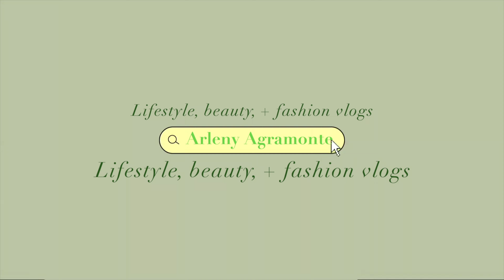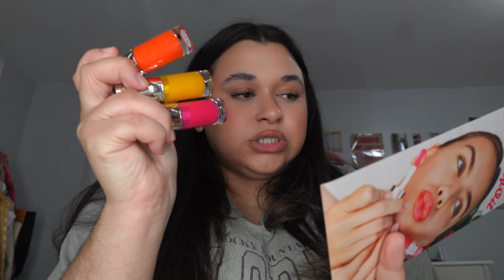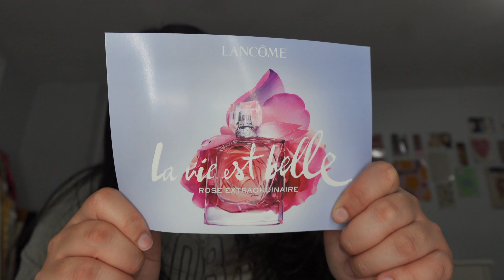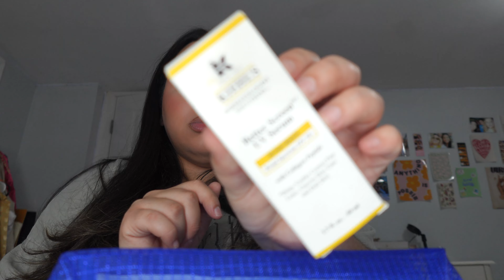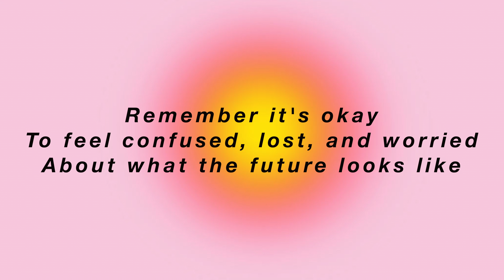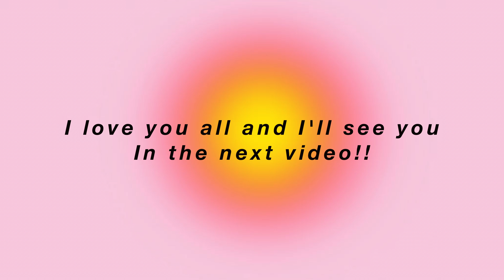In My 20s Diaries EP.1 💌✨ birthdays, hauls, city trip, + Bridal shower!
In my 20s diaries 💌📸 birthdays, hauls, bridal shower , + more!

Hii beautiful humans!! I’m so happy you’re here! My name is Arleny, I’m 22 years old and I live in Philadelphia! It’s always been a dream of mine to become a YouTuber and I would love if you could come along on my journey!

Last but not least, let me know what videos YOU will like to see on my channel!😉